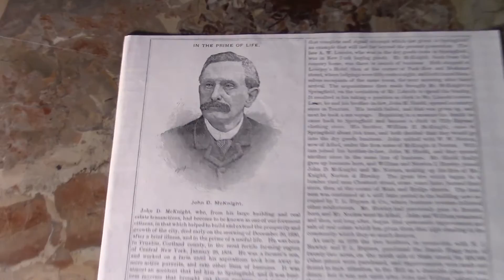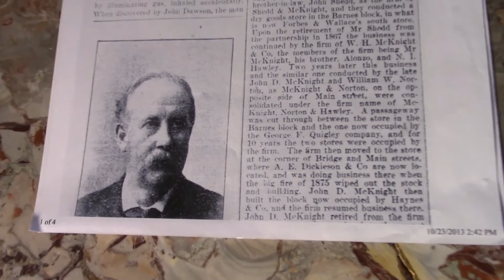Springfield, Massachusetts The McKnight Neighborhood Documentary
This is the Trailer for The McKnight Neighborhood Documentary Project that is being done in Springfield, Massachusetts. Producer: Bryan James McFarland Director: Jim Boone To be Released in 2017. It's a story of innovation, history, and people. It's the story of McKnight.